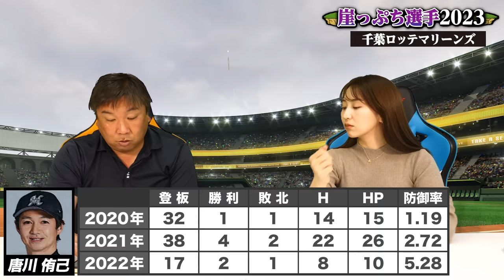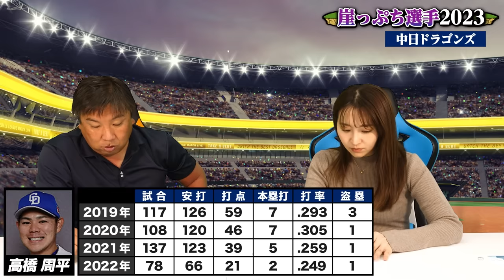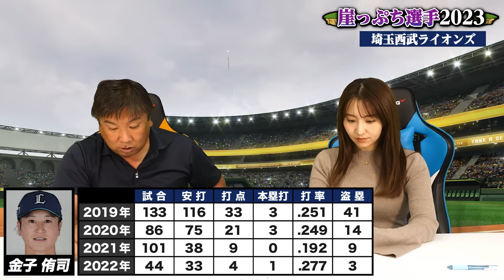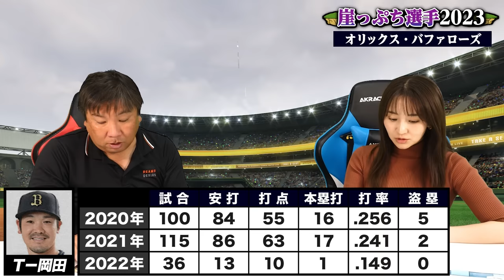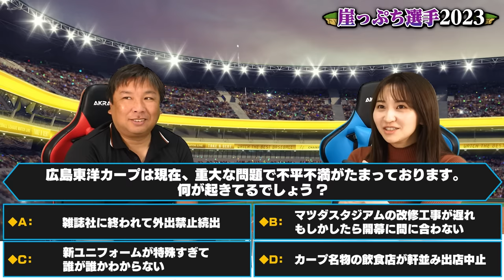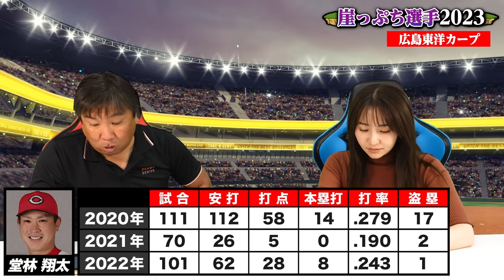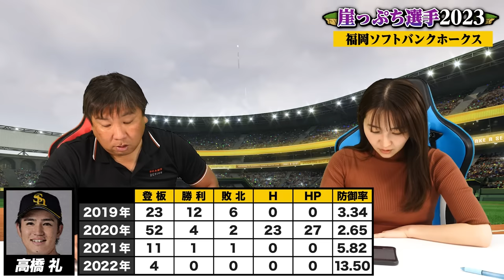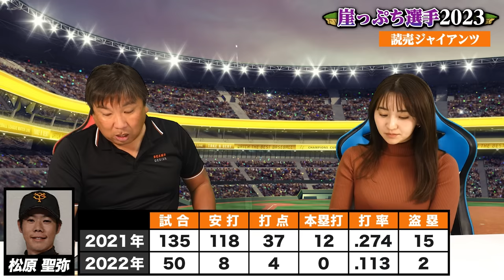【作業用・睡眠用・聞き流し】各チームの崖っぷち選手総まとめ